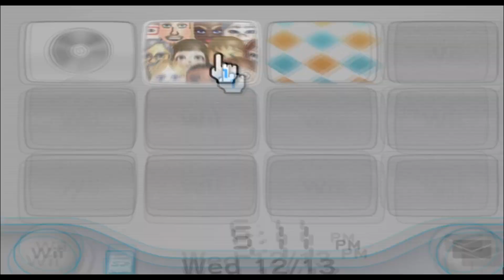Gremlin - Gremlins - Mii 1712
1712/10100

Plaza: 99

Parade: 1611